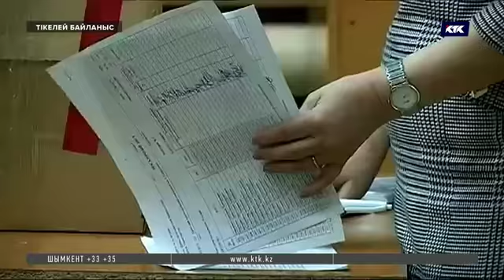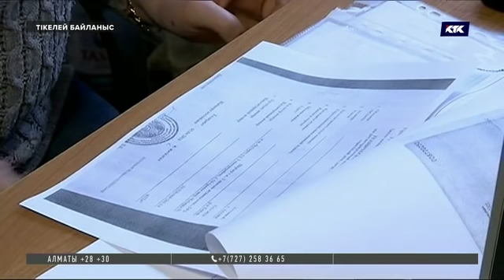Мұғалімнен министрге дейін: Жаңадан тағайындалған Білім министрі жайлы не білеміз?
Президент Қасым-Жомарт Тоқаев сайлаудан соң уәде еткен қадрлық ауыс-түйістерді бастады. Осылайша бүгін екі облыс әкімі ауысып, Білім және ғылым министрі Күләш Шәмшидинова қызметінен кетті. Енді басы даудан арылмайтын ведомствоны 37 жастағы Асхат Аймағамбетов басқаратын болды.